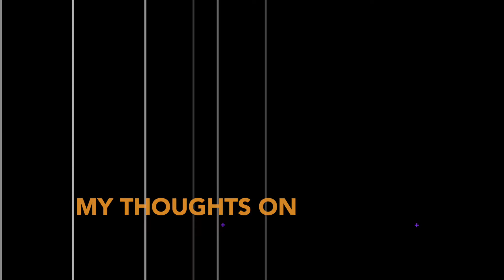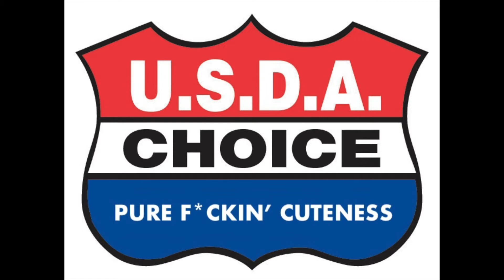A Short Hike Review | My Thoughts On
"My Thoughts On" Episode 16: A Short Hike

Wasn't that short, gr8 hike tho

CHANNEL ART: (Instagram) @emilykolbdesigns